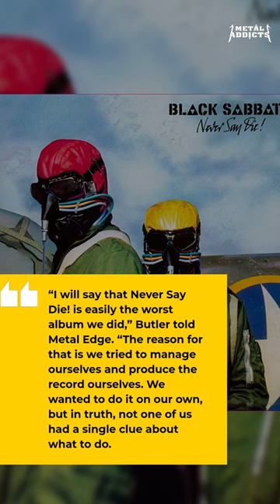GEEZER BUTLER Reveals His Worst BLACK SABBATH Album